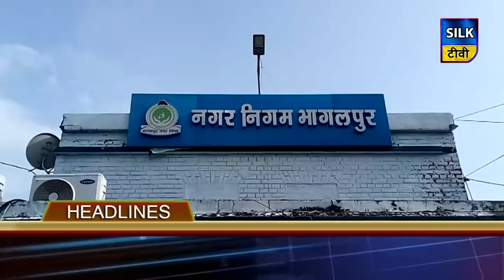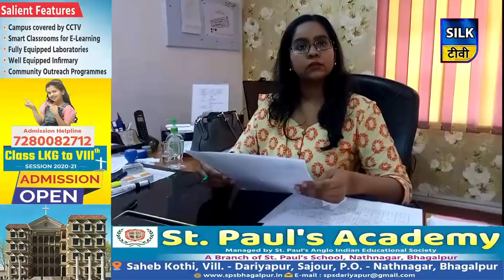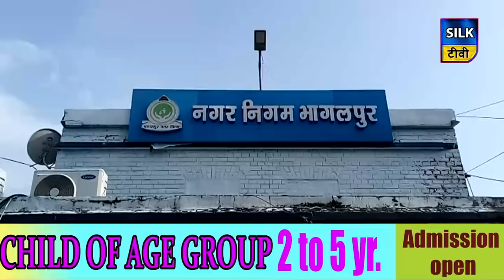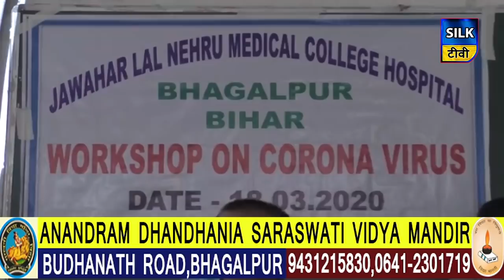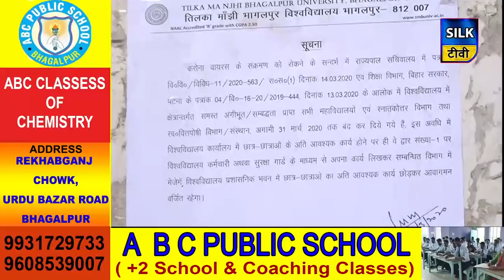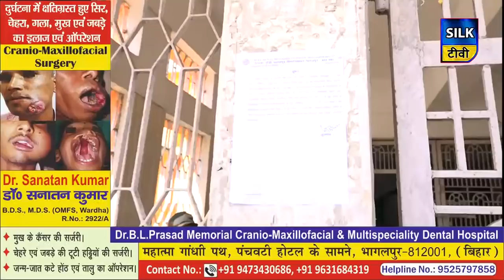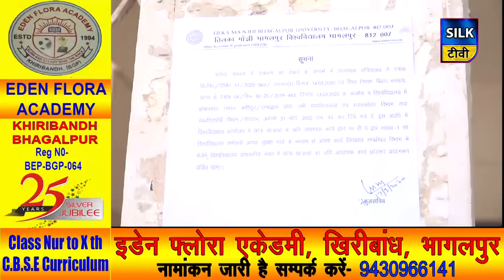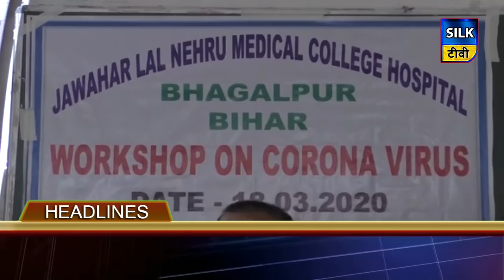SILK TV- जिले की खबरें एक साथ | 18 MARCH 2020